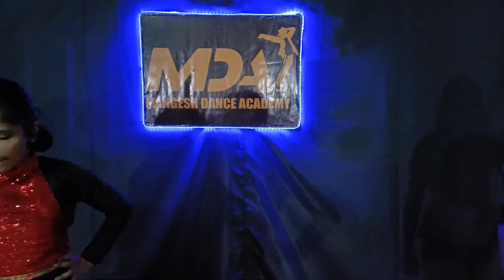Naach Meri rani|Guru randhawa| Nora fatehi|Dance cover|Kids Dance 2021|Choreography Mangesh salunke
Mangesh Dance Academy
Talegaon,pune (INDIA)